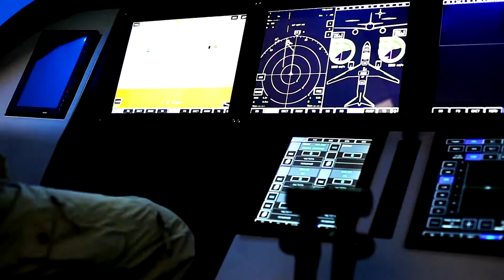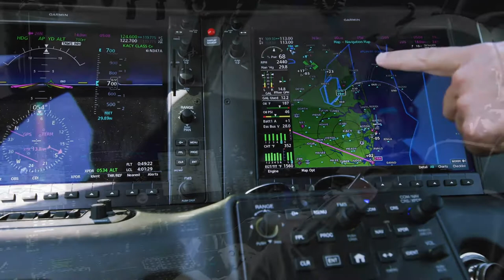Enabling the Connected Aircraft of Tomorrow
The aerospace industry is undergoing an unprecedented transformation. To enable a complex array of operations to occur safely and seamlessly, the FAA envisions a fully interconnected system from the Earth’s surface to space. MITRE is helping to enable the connected aircraft of the future.

Approved for Public Release; Distribution Unlimited (Case Number: 20-3327)